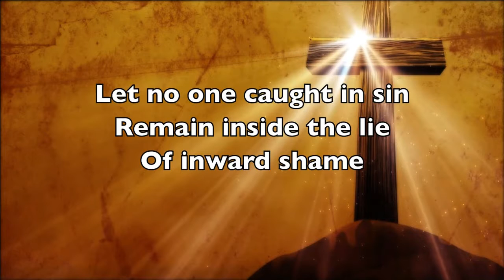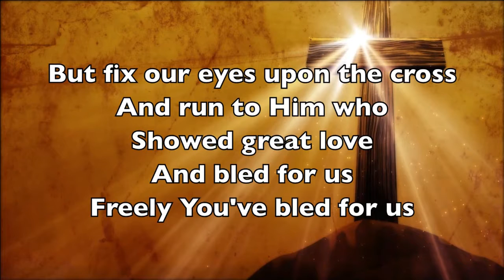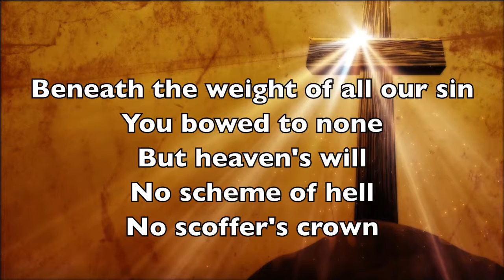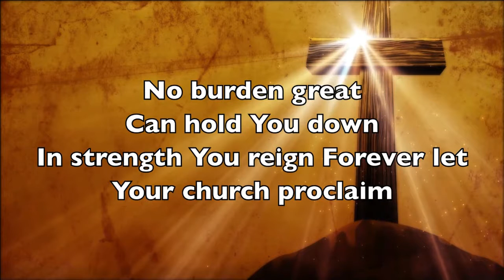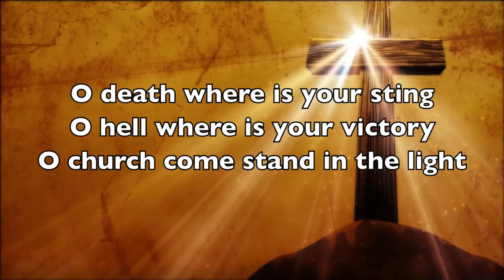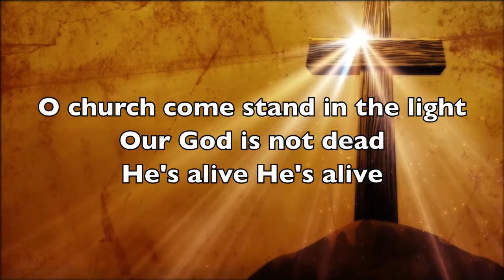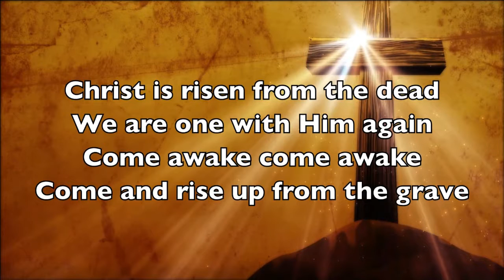Calvary Chapel Maricopa Youth Worship - Christ is Risen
Calvary Chapel Maricopa Youth Worship
Matt Maher | Mia Fieldes
Upside Down Under (Admin. by Essential Music Publishing LLC)